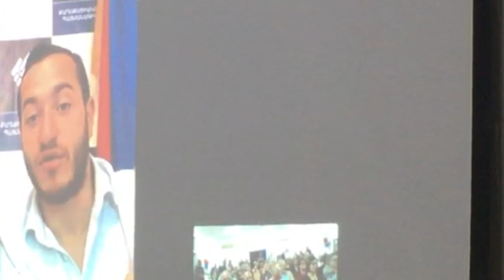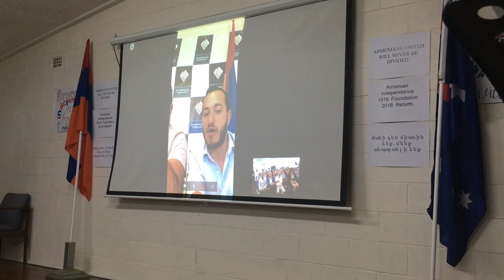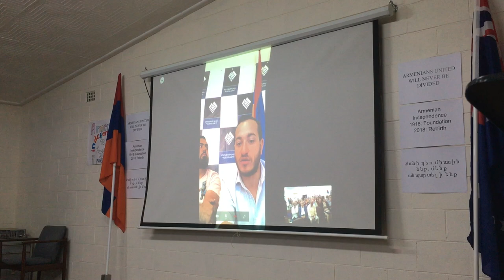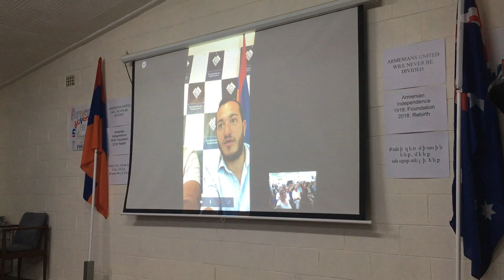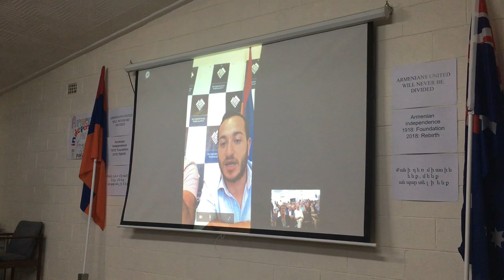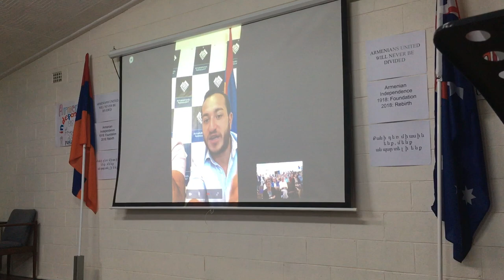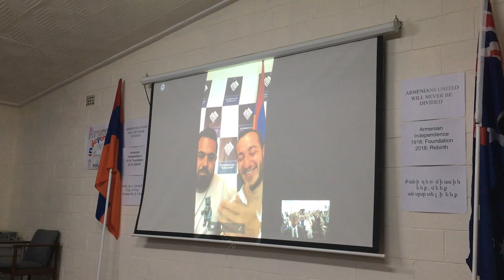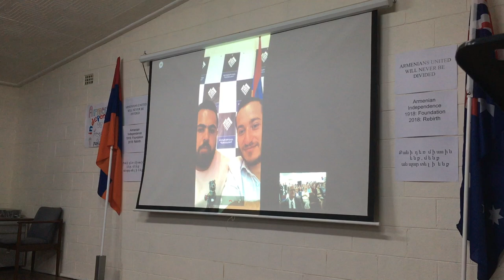Q&A with Armenia's Minister of Diaspora - Mkhitar Hayrapetyan Մխիթար Հայրապետյան Мхитар Айрапетян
Mkhitar Hayrapetyan (Մխիթար Հայրապետյան / Мхитар Айрапетян), Minister of Diaspora, speaks via Skype with compatriots in Sydney, 7 May 2018. The event was held the day before the 8 May 2018 parliamentary vote electing Nikol Pashinyan as Prime Minister. On 11 May in ministerial appointments Mkhitar was given the diaspora portfolio.

To hear Mkhitar's speech, at a RejectSerzh Republic Square rally on 19 April 2018, go to this video

Ten years before, on 23 February 2008 as a 17 year old he attended a similar rally at Republic Square against the then President Robert Kocharyan in the wake of the fraudulent Armenian presidential election of 19 February 2008. The subsequent bloody March 1 events are overviewed on Wikipedia

VIDEO CREDITS

Video shot on a hand held iPhone 6 Plus.
Photo font editing is with PhotoScape X.

Photo:

Video start and end - photo of Minister Mkhitar Hayrapetyan walking is by Photolure News Agency (Yerevan, Armenia)

Music extracts:

Video start - Իմ քայլը | Music by Hayk Stver (Հայկ Ստվեր)

MKITAR THE NAME

Mkitar is a common male given name among Armenians. "From մխիթար (mxitʿar, “comfort, consolation, solace”). According to Marr*, modeled on Hebrew נַחוּם (Nakhum, “Nahum”, literally “consolation”)." [ * Footnote: Marr N. Ja. (1906), “Etimologija imeni Mxit̓ar i glagola mq̇iϑarel — utěšatʹ”, in Zapiski Vostočnovo otdelenija Imperatorskovo Russkovo arxeologičeskovo obščestva[1], volume 17, pages 30–31.]

Wikipedia also lists notable people with the name Mkitar:

Historical:
• Mekhitar of Sebaste (1676–1749), founder of the Mekhitarists
• Mekhitar of Ayrivank (1222–1307), compiler of a canon of holy books, composer officer.
• Mkhitar Gosh (1130–1213), a scholar, writer, public figure, thinker, and priest.
• Mkhitar Sparapet (?-1730), a military commander
• Mkhitar Heratsi, an Armenian physician of the 12th century

Contemporary:
• Mkhitar Djrbashian (1918–1994), a notable Armenian mathematician.
• Mkhitar Manukyan (born 1973), an Armenian wrestler
• Mkhitar Mnatsakanyan (born 1950), Armenian politician and minister

Credit is usually given to content sources which can be identified.

Noric Dilanchian, Managing Partner of DILANCHIAN Lawyers & Consultants is an intellectual property, technology and business lawyer and commercialisation specialist.

► Reddit noricd
► Skype noricd